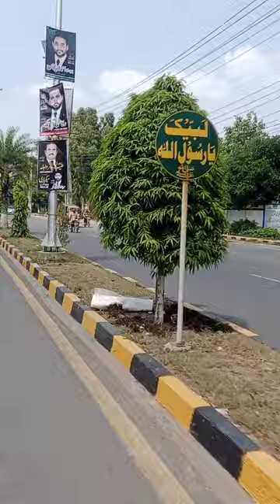Agriculture Faislabad University Road from Busstand via Hicourts, Commissioner office#shorts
Agriculture Faislabad University Road from Busstand via Hicourts, Commissioner office
GTS, Hicourts, commissioner office to University/ لاءیل پور ‎@aslam745ok  apple @aslamhameed
draslamhameed